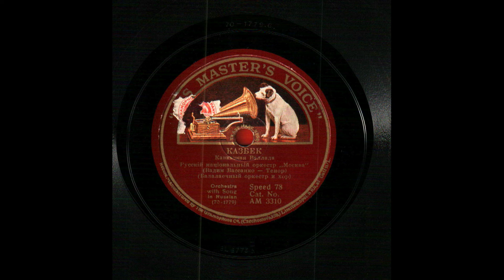Kazbek.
Kazbek. Kavkazkaja Ballada. Russkii’ narional’nii’ orkestr “Moskva”. (Vadim Vassanko, Tenor). (Balalaečni’ orkestr i hor). Orchestra with song in Russian. HMV, AM 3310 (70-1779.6., BL 6773 II Δ) (25 cm) (*Once owned by Ksenija Aleksandrovna Plankh nee Sokolova, Zagreb, Croatia)